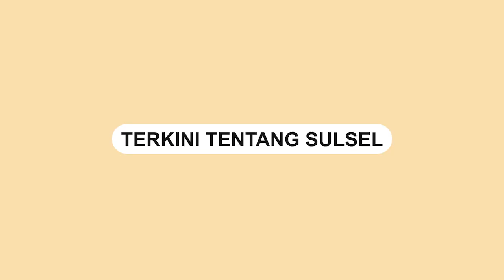Megawati 'Ancam' Pecat Kader PDI Perjuangan yang Bermain Dua Kaki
Ketua Umum PDI-Perjuangan, Megawati Soekarno Putri mengultimatum para kadernnya untuk tidak melakukan manuver politik tanpa sepengetahuan dan persetujuannya.

Pidatonya tersebut ia sampaikan pada Rakernas PDIP di Lenteng Agung, Jakarta Selatan, Selasa (21/6/2022).

Ia juga mengimbau kadernnya untuk tidak bermain dua kaki.

Ketua Umum PDI-Perjuangan diberikan hak sepenuhnya dalam menetukan calon presiden yang akan diususng.

Megawati dengan tegas mempersilahkan orang tersebut untuk keluar dari Partai yang berlambang Banteng tersebut.
Video terkini dan terbaru..